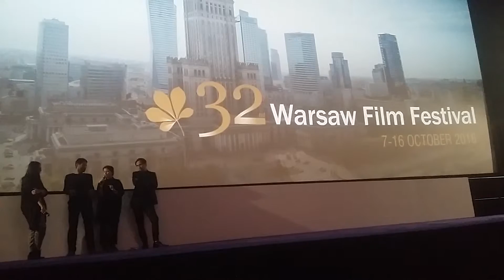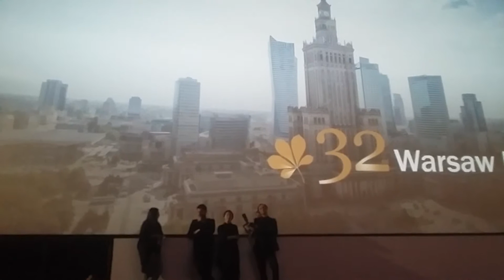Słońce, to słońce mnie oślepiło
Anka Sasnal, Wilhelm Sasnal - spotkanie po projekcji na 32. Warszawskim Festiwalu Filmowym